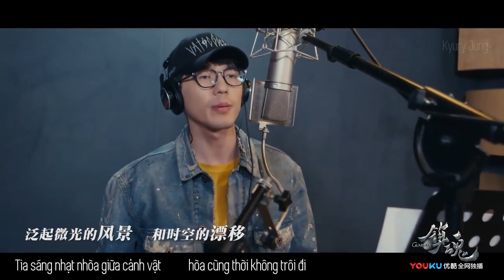[Vietsub] 时间飞行 Thời Gian Phi Hành - Bạch Vũ ft. Chu Nhất Long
-  Lọt hố nên làm gấp, làm khi còn có hứng vẫn là tốt nhất.

- Quắn quéo quá trời hint ngập mặt spoil thẳng mặt.

- Thích lời quá nên làm, xin miễn bình luật giọng =))

- Lâu lâu không làm sub, cảm thấy lụi nghề quá rồi.

- Cảm ơn Thùy Liên Lê​ đã tài trợ chương trình này.